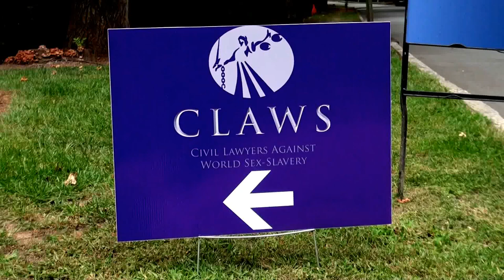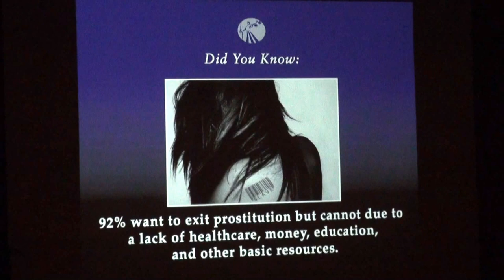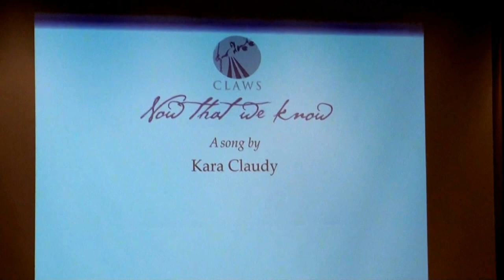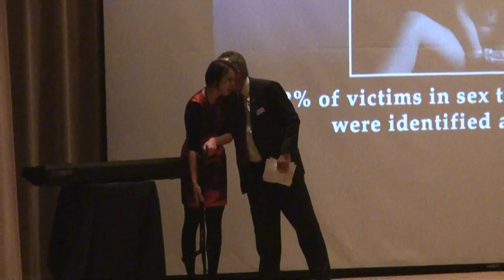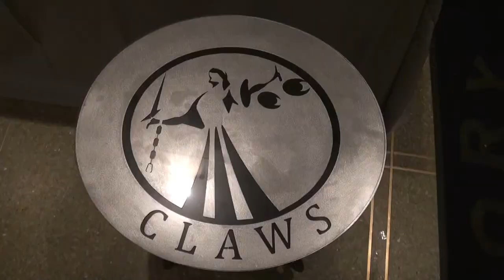usCLAWS.org Civil Lawyers Against World Sex Slavery 09/24/15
CLAWS Civil Lawyers Against World Sex Slavery -
Using Civil Laws to Restore Civility

“Now that we know” An Evening of Food, Wine and Enlightenment
Inaugural Fund-Raising Gala

Thursday, September 24, 2015 at 6:30pm - 9:30pm
The Atlanta History Center
130 W Paces Ferry Rd NW, Atlanta, Georgia 30305

Special screening of feature film: 8 Days
Small plates from the chefs of Capital Grille
Great wines from Murphy’s

Guest Host: Sam Olens (Attorney General of Georgia)
Camila Wright (Human Trafficking Prosecutor
at State of Georgia Office of the Attorney General)
David Boone, Karen Peisel, David Lester & Associates
George Barnett, Audrey Eisen, April Bogle, Patti Burch,
Del Martin, Caroline Howell